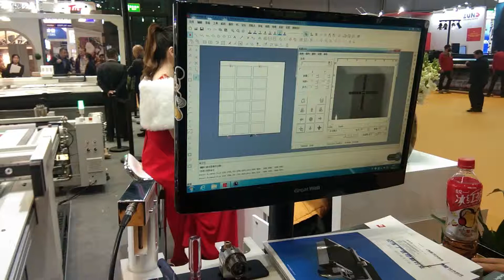JWEI Digital Cutter - Precision Banner Cutting with Low-Tension Feeder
Experience unparalleled precision in banner cutting with the JWEI CB08II-3032-PM. Our large-format digital cutter, equipped with a low-tension feeder, guarantees flawless outputs up to 3.2m wide for banners, textiles, and flags.

The carbon fiber-reinforced gantry enhances stability and reliability, making it perfect for high-intensity production.